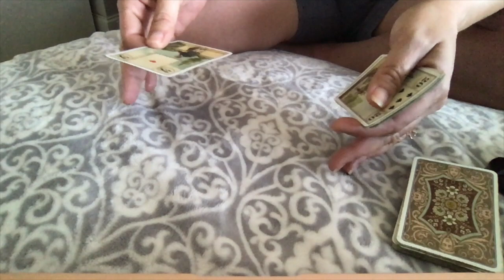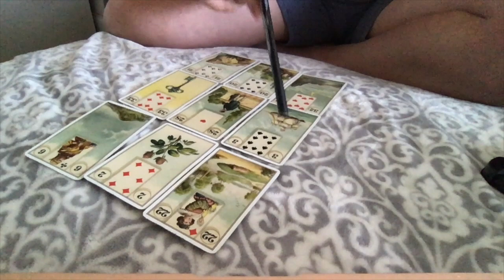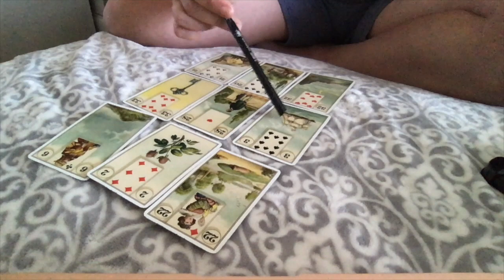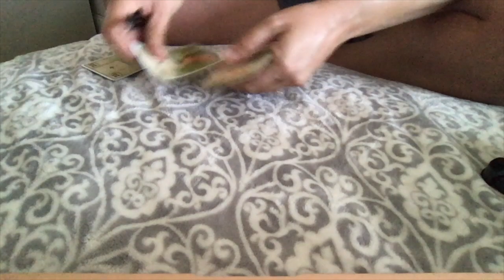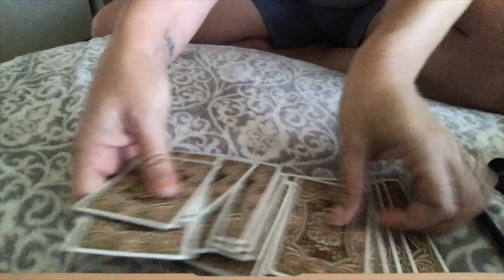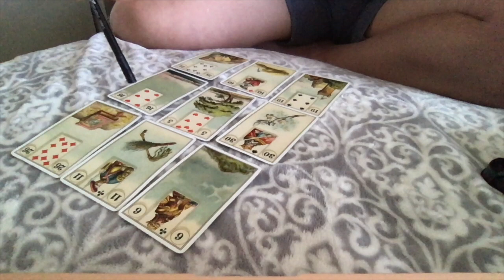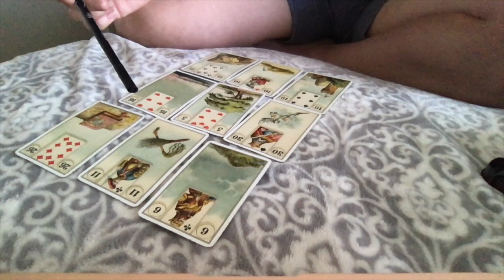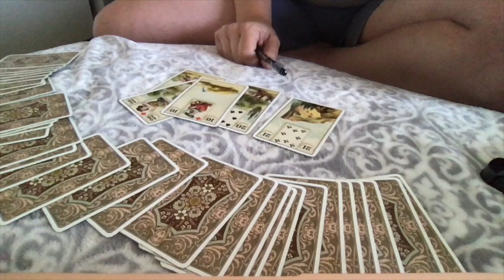DJT SEPTEMBER 2019 1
This video is about DJT SEPTEMBER 2019 1